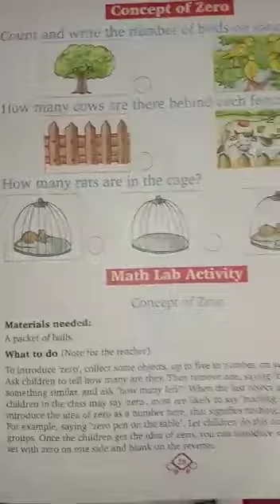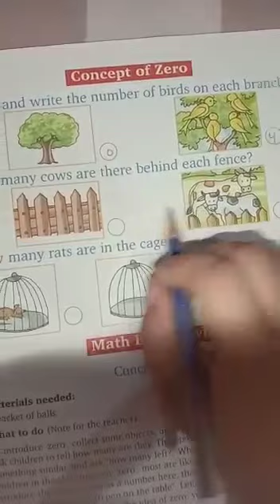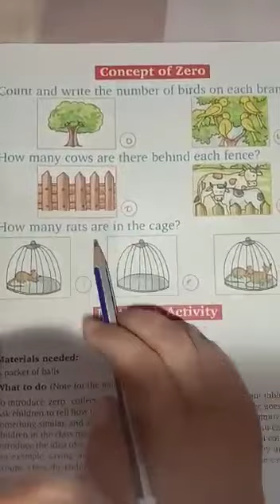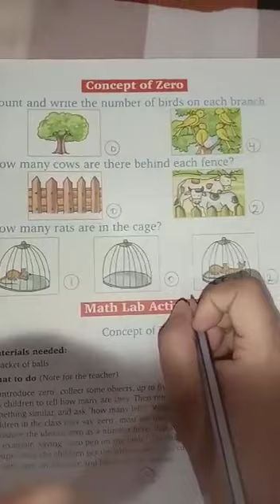UKG Maths Book Page 25